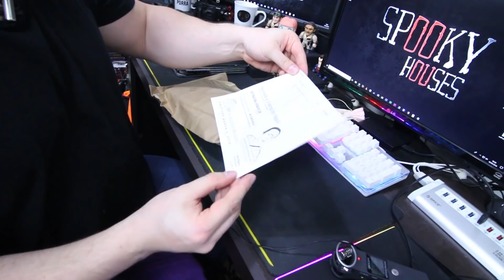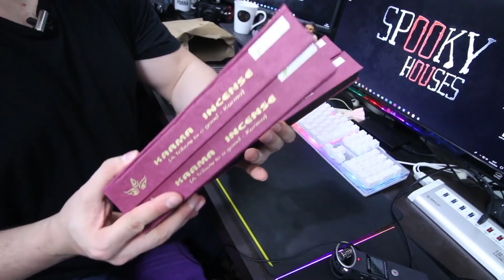Assunto Spooky Semanal - Mais um Unboxing no Canal!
Hoje trago mais um bate papo semanal junto aos escritos, dessa vez um unboxing de produtos que recebi do Nepal!

Espero que gostem do que recebi e entendam as explicações.